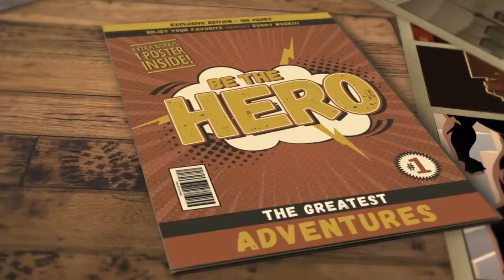Step 38 Finding Triggers, reiki with the making of by selina stone.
You can't afford to get sick, and you can't depend on the present health care system to keep you well. It's up to you to protect and maintain your body's innate capacity for health and healing by making the right choices in how you live. Andrew Weil